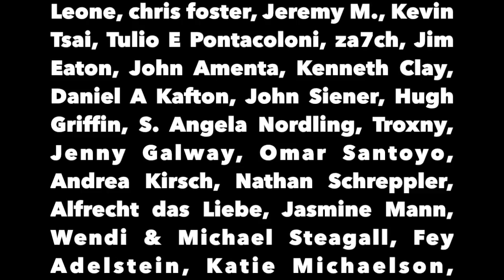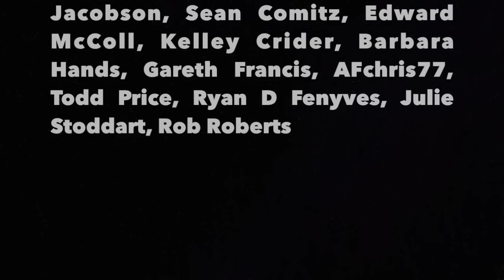Dr Steven Hail Talks MMT Part 2 - The Political Vigilante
Graham talks with Dr. Steven Hail, lecturer of economics at the University of Adelaide, about MMT and how it needs to be used to help stop climate change.